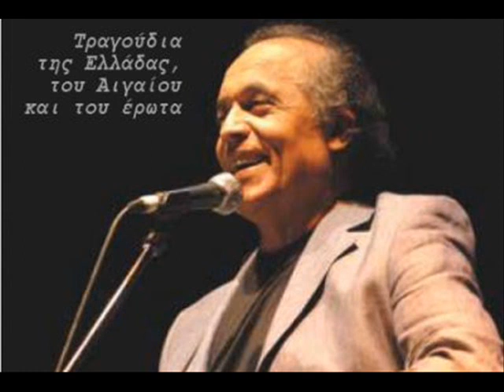Γιάννη μου το μαντήλι σου (Λάκης Χαλκιάς).wmv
Παραδοσιακό τραγούδι με τον  Λάκη Χαλκιά